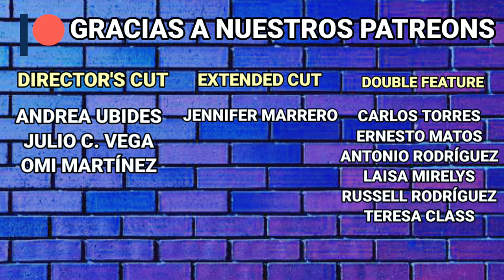The Matrix: Reloaded (2003) Reseña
Desarrollada 6 meses después de los eventos del primer filme, Reloaded llega para sorprendernos con sus escenas de acción, hacernos pensar con sus diálogos y aterrarnos con su CGI.